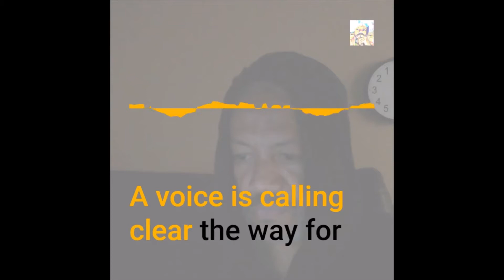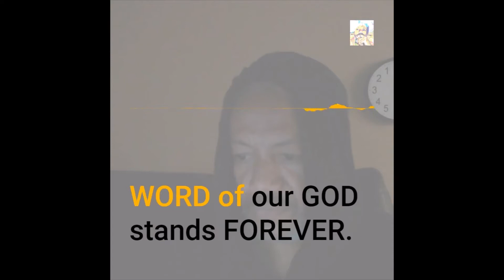F Words of Comfort Bible Reading and Message